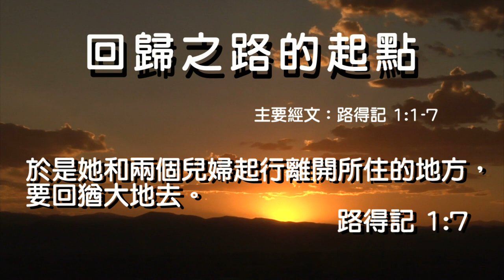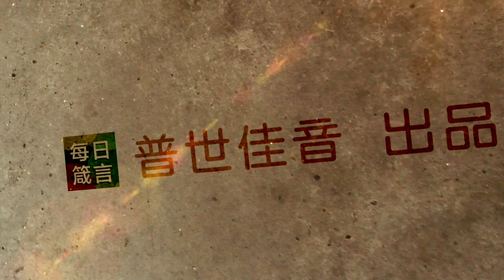每日箴言_230917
回歸之路的起點（路得記 1:1-7）